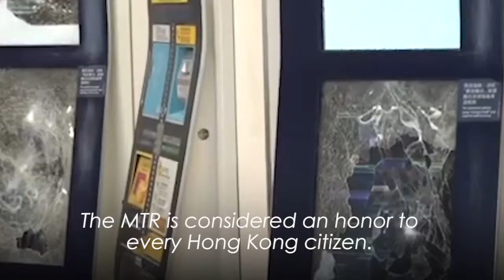Rioters damage traffic lights and MTR stations in HK